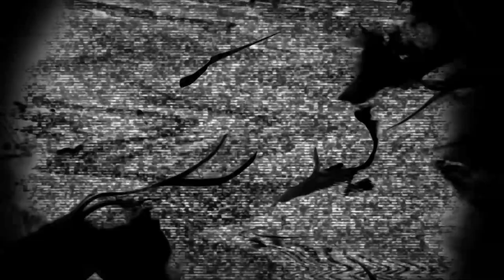Greta Amada - Sesión en vivo - Noise Sonido Independiente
Esta agrupación de Rock-Pop alternativo se caracteriza por el movimiento enérgico y la rítmica de lo bajos y batería, entrelazados con guitarras que resaltan los efectos electrónicos. Su nombre rinde homenaje a la actriz sueca Greta Garbo y su estilo. La voz femenina de la agrupación, tiene la fortaleza de amarrar todo el conjunto con la versatilidad de un estilo que va desde lo suave recordando la música latinoamericana y el jazz, hasta lo potente y crudo del rock.

Han sido ganadores del primer lugar en Bogotá del concurso Viva Rock Latino del Hard Rock Café. ‘Espiral’, el vídeo de su primer sencillo, ocupó el primer lugar de rotación en K Music, además de estar 4 semanas en el top 1 de los más votados. En 2012 lanzaron su primer E.P ‘Episodios Provocados’. Actualmente se encuentran lanzando y promocionando su primer L.P ‘Tú y nadie más’, en el que se destaca el uso de sonidos electrónicos con ambiente acústicos.

Llegan a Noise Sonido Independiente como una de las bandas ganadoras de la convocatoria que hacemos con el fin de mostrar el nuevo talento musical. En su sesión en vivo despliegan su música en un formato acústico, haciendo un recorrido por su carrera musical.

Integrantes:
Irene Loaiza - voz líder
Nel Gómez - guitarra
José David Rojas - bajo
Nestor Rojas - batería

www.
Noise Sonido Independiente es un programa musical (Serie web) de sesiones en vivo con diferentes artistas o bandas de nuestro país.
Al mismo tiempo, es un espacio cultural creado desde la independencia y la autogestión. Es realizado en una coproducción de Fovea Films y Sonido Studio. Con un proceso de curaduría sin preferencias, libre para la selección de artistas o bandas. El programa es grabado en los estudios musicales de la Fundación Universitaria Unilatina en la Facultad de Artes digitales.
En Noise, abordamos las nuevas estéticas sonoras de la música. Al mismo tiempo, la relevancia de un mercado con tendencia a lo independiente, la visibilización de nuestros artistas para aportar al crecimiento de Colombia como plaza y como industria musical.

Director: Jeremy Avila Cubides.
Productor Musical: Pedro Garzón.
Presentador e investigación musical: Oscar Forero De La Peña.
Productor: Diego Millán.
Realizador: Tavo Mejía.
Edición y Montaje: Diego Mejía.
Community Manager: Jhonathan Ortiz
Asistente de producción: Erika Castillo.
Cámaras: Lina Garzón, David Rentería, Jorge Silva, Carlos López, Carlos Salazar.
Diseñador gráfico: Rubén Ortiz.
Graficación y animación: Santiago Penagos.
Fotógrafo: Duván López.
Ingeniero de Sonido: Carlos Lozano, Cristrian Gómez.
Asistente de Sonido: Christian Martínez, Matías Jimenez.
Web Master: Cesar Hernández.
Contenidos Web: Carolina Naranjo, Felipe Vargas.
Making of y Asistente de Cámara: María Fernanda Valencía
Agradecimientos: Hugo Hernández, Samy Mustafa.